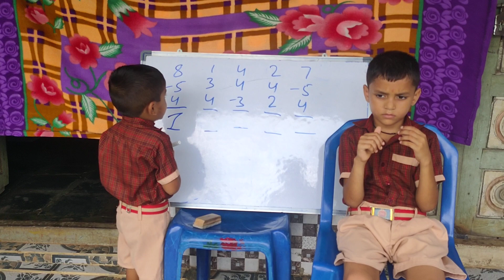5 October 2022(2)